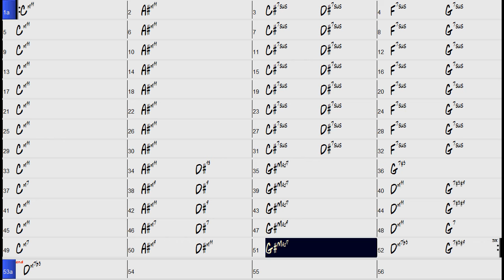Stepping on Red Clay SGU